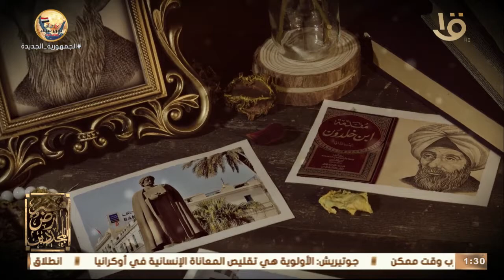العالم الموسوعي ومؤسس علم الاجتماع الإمام "ابن خلدون".. محاور مشروعه التجديدي يوضحها د. علي جمعة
مصر أرض المجددين | العالم الموسوعي ومؤسس علم الاجتماع الإمام "ابن خلدون".. محاور مشروعه التجديدي يوضحها د. علي جمعة